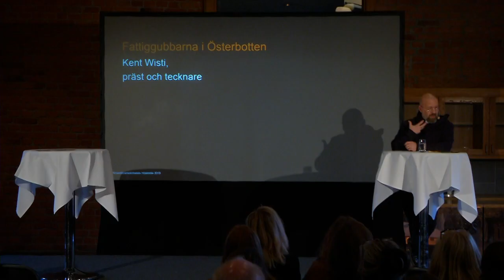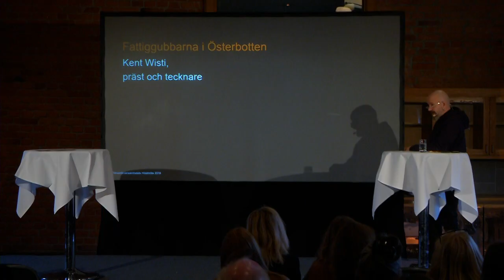Höstmöte 2018 - Kulturarvsmonolog - Fattiggubbarna i Österbotten: Kent Wisti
Fattiggubbarna i Österbotten: Kent Wisti

”I Sverige finns bara några stycken, men i Österbotten finns flera hundra. Fattiggubbar. Alltså träskulpturerna som står utanför kyrkorna”. Så här började Kent Wistis svar på Höstmötets inbjudan att hålla en kulturarvsmonolog. Fortsättningen följer på Münchenbryggeriet och kommer att kretsa kring människan som existentiell varelse, och om hennes samhällsansvar.